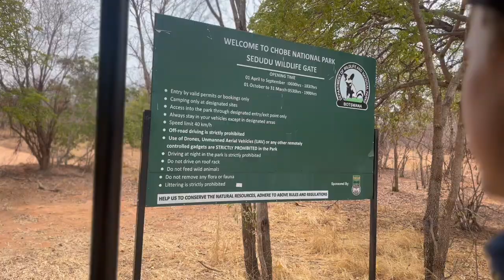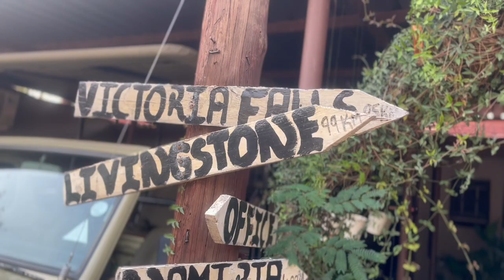Botswana Chobe Safari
The third and final part of our Africa trip- Botswana! We started off with a stay at the Elephant House hostel in Kasane followed by an amazing time on our 3-day unfenced camping safari. Our guide was so knowledgeable about all the animals and their behaviors, it was so cool to see them in their natural habitat and learn about them! After our time out in the bush, we treated ourselves to a stay at the Chobe Safari Lodge to relax before heading back home. Would do it all again in a heartbeat!